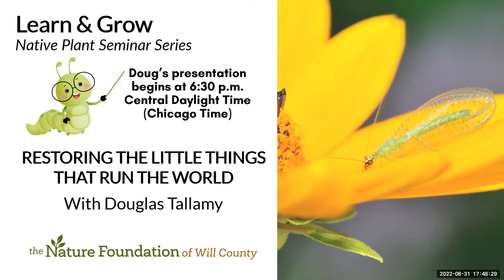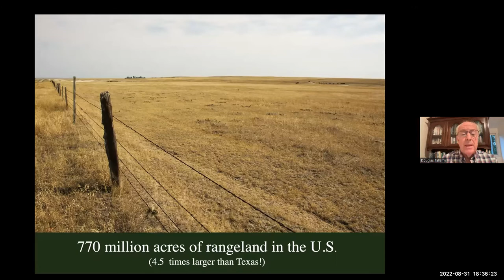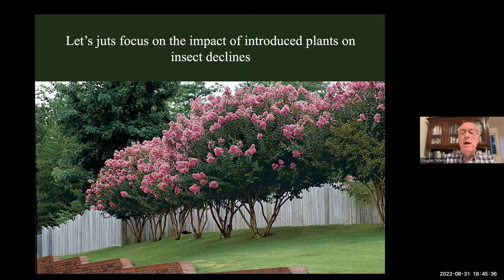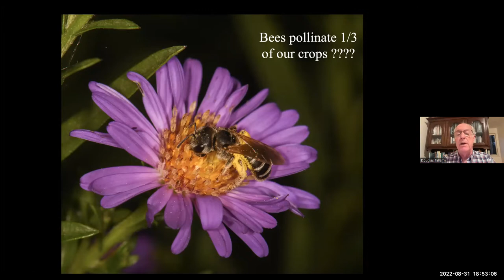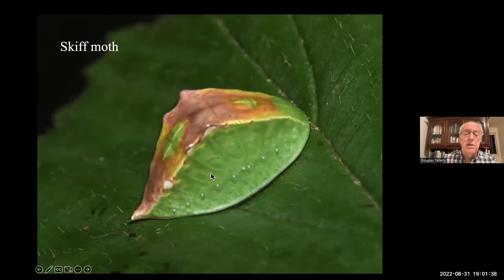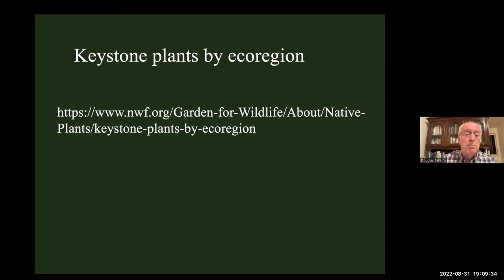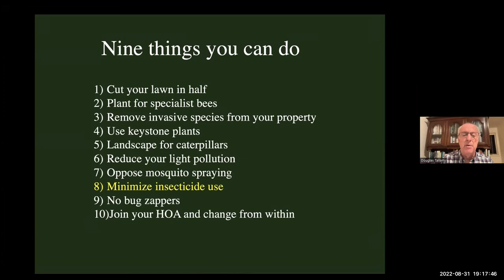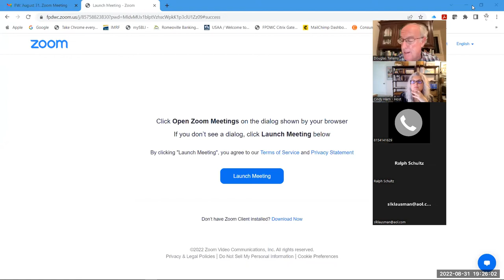Doug Tallamy - Restoring the Little Things That Run the World, August 31, 2022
Hosted by The Nature Foundation of Will County, Doug Tallamy joins us for his presentation Restoring the Little Things That Run the World. This session was presented on Wednesday, August 31, 2022.

A recent UN report predicts that as many as 1 million species will disappear from planet earth because of human activities. Many of these are insects and nearly all species at risk rely on insects. Insects have already declined 45% since 1974. The most alarming part of this statistic is that we don’t seem to care, despite the fact that a world without insects is a world without humans! So how do we create beautiful landscapes brimming with life; landscapes that support the pollinators, herbivores, detritivores, predators and parasitoids that run the ecosystems we depend on? Tallamy will remind us of the many essential roles insects play, and describe the simple changes we must make in our landscapes and our attitudes to keep insects on the ground, in the air and yes, on our plants.